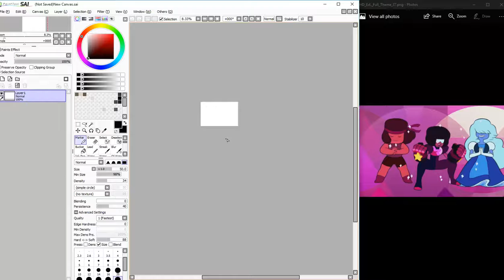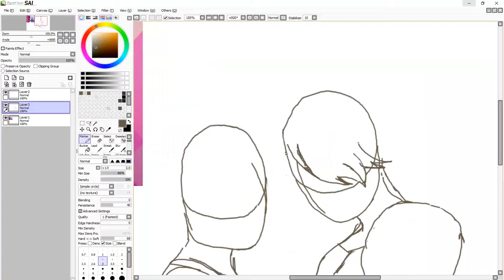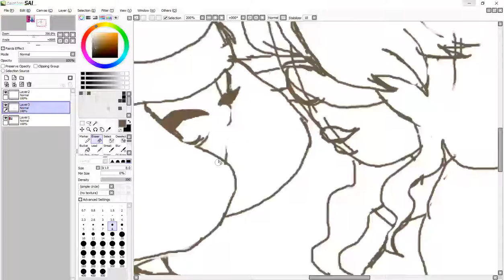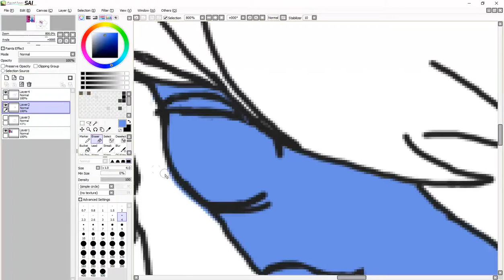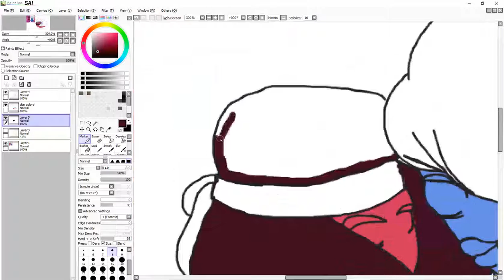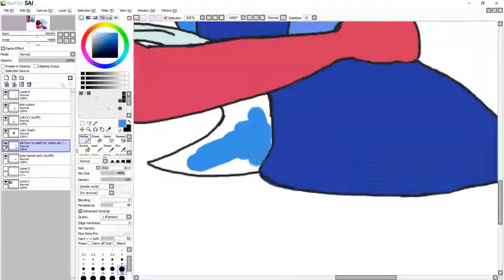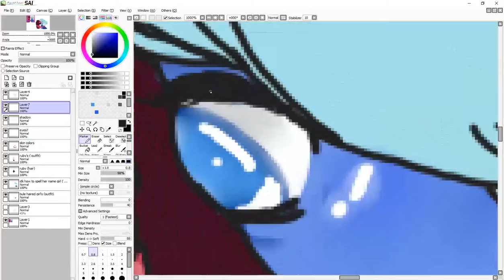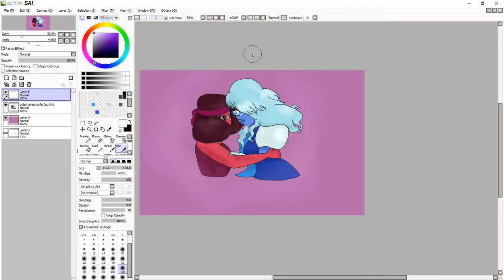Steven universe Ruby and Sapphire (speed paint)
song: Stronger than you remix

Hi calie ;)